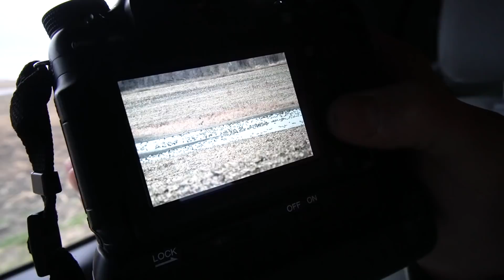A MALLARD DUCK HUNT OF A LIFETIME! (I WILL NEVER FORGET THIS HUNT)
Here is a throwback to my favorite hunt ever. I will never forget this hunt!